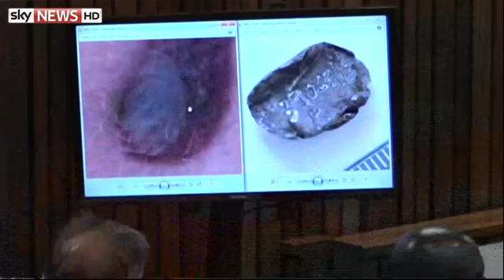Pistorius Trial, Day 29: Witness Plays Part Of Reeva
Pistorius Trial: Witness Plays Part Of Reeva
The athlete's murder trial hears about the bullet wounds Reeva Steenkamp suffered when he shot her through his bathroom door.11:22pm UK, Friday 09 May 2014
Thomas Wolmarans recreates the movements he believes Reeva Steenkamp made after she was shot
Video: Weapons expert recreates the movements he believes Ms Steenkamp made
Enlarge
The Pistorius Trial
Sky's Ashish Joshi presents a round-up of Friday's evidence in the trial of Oscar Pistorius.
Video: Pistorius Trial: Friday's Hearing
Enlarge

A weapons expert has recreated the moment Oscar Pistorius' girlfriend was shot dead by playing the part of the former model in a court reconstruction.

and download our apps